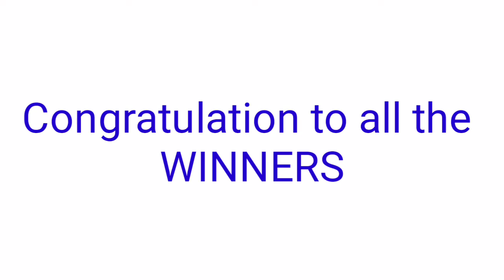Peryahan ng Bayan - ZAMBOANGA CITY December 7, 2021 3RD DRAW RESULT